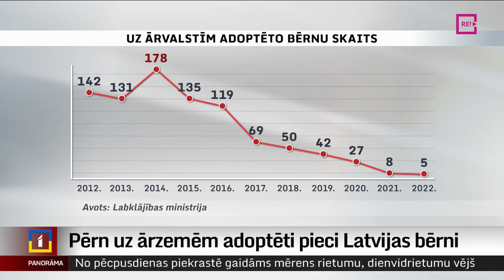Pērn uz ārzemēm adoptēti pieci Latvijas bērni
Pagājis vairāk nekā gads, kopš Saeima lēma padarīt sarežģītāku Latvijas bērnu adopciju uz ārvalstīm. Tai skaitā, aizliedzot bērnu adopciju uz Amerikas Savienotajām Valstīm, kur pēdējos gados devušies gandrīz visi ārpus Latvijas adoptētie bērni. Kopš noteikts, ka pirms katra bērna došanās prom dubultā jāpārliecinās, ka adopcija ārpus valsts patiesi atbilst bērna vislabākajām interesēm, adopciju uz ārvalstīm skaits būtiski sarucis. Stāsta Vita Anstrate.